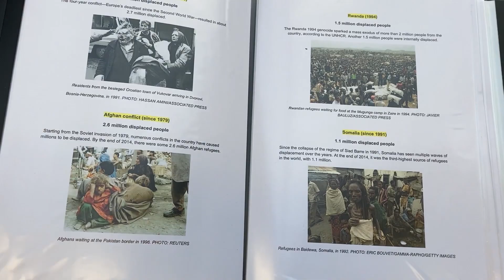My Video Statement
MFA NCAD (Dublin).